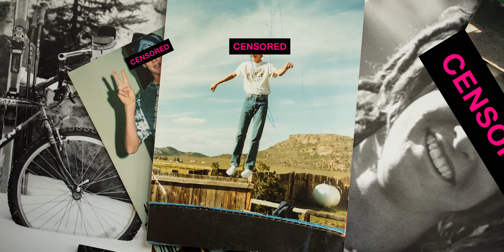DOOM: A True Story of an Underground Adventurer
Doom, his sweetie, and their secret weapon to find the unknown.